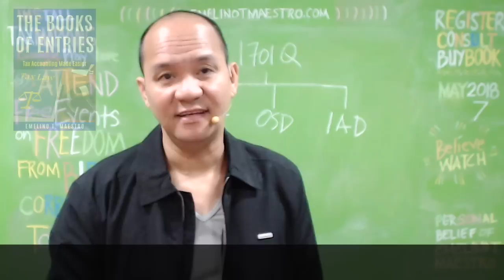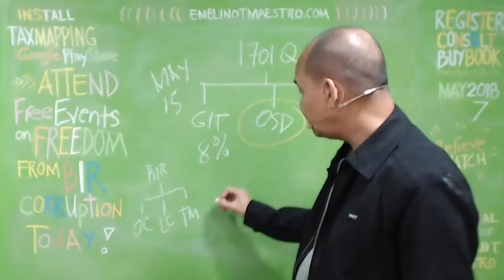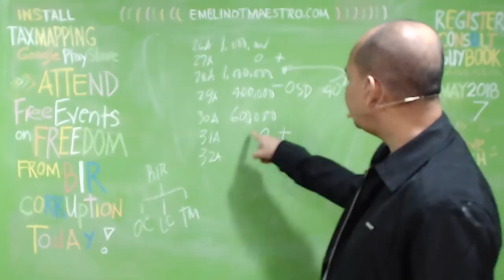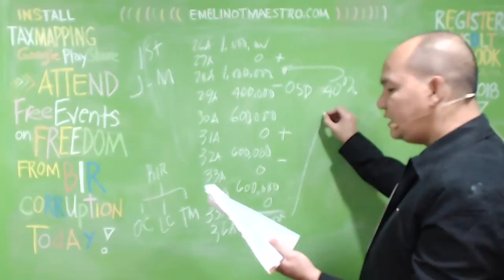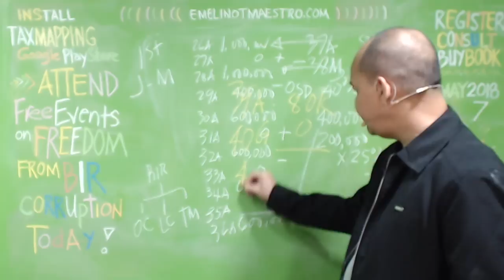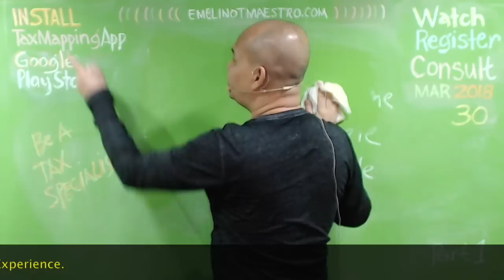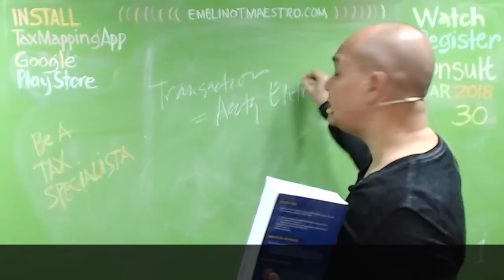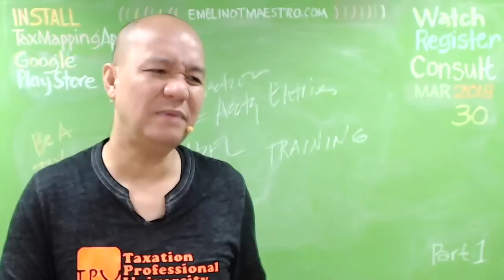BIR Form 1701Q for Optional Standard Deduction (OSD) | 1st Quarter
This video explains the computation of tax due for individuals who elected Optional Standard Deduction (OSD) as their method of deduction. The BIR Form 1701Q used is the July 2008 version since the 2018 version was not yet released at the time this video was made.